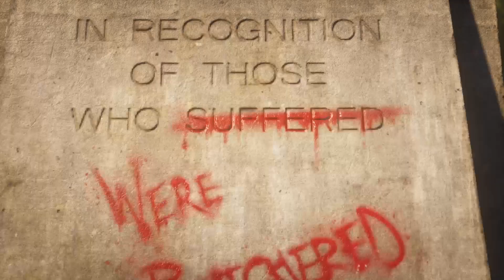GEARS 5 Gameplay Walkthrough Part 2 - SETTLEMENT 2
Gears 5 Gameplay Walkthrough Part 2. This Gears 5 Gameplay is recorded in 1080P 60FPS on Xbox Series S Console and will include the full game, all endings and all boss fights.

Gears 5 is set on the world of Sera and takes place months after the events of Gears of War 4. The majority of its narrative focuses on Kait Diaz (Laura Bailey), originally a member of a human faction known as the Outsiders who resist the totalitarian rule of the Coalition of Ordered Governments (COG), the dominant human nation state in Sera headquartered in the city of New Ephyra. Subsequent events in the narrative forces Kait, who had experienced recurring nightmarish visions after Gears of War 4, to discover the origins of the monstrous Locust Horde that threatened the human civilizations of Sera a generation before, as well as the truth behind her connection to Myrrah (Carolyn Seymour), the deceased Queen of the Locust.

Kait is accompanied by her friend Delmont "Del" Walker (Eugene Byrd) and a robot named Jack for the majority of her journey. Del's best friend James Dominic "JD" Fenix (Liam McIntyre) is the player character for the first chapter of Gears 5. Other important characters include JD's father Marcus Fenix (John DiMaggio); Damon Baird (Fred Tatasciore), a former comrade of Marcus and the creator of Jack; Fahz Chutani (Rahul Kohli), a former friend of JD and Del; and COG First Minister Mina Jinn (Angel Desai). By the events of Gears 5, Kait, JD, Del, and Marcus are officially reinstated in the COG Army and reformed as the new Delta Squad.

CHARACTERS INVOLVED: James Dominic Fenix, Kait Diaz, Reyna Diaz, Delmont Walker, Marcus Fenix, Dominic Santiago, Damon Baird, Augustus Cole, Samantha Byrne, Fahz Chutani, Jack, Minh Young Kim, Clayton Carmine, Lizzie Carmine, Garron Paduk, Anthony Carmine, Benjamin Carmine, Mina Jinn, Anya Stroud, Victor Hoffman.

ENEMIES INVOLVED: Juvies, Pouncer, Scions, Snatcher, Carrier, Swarmak, Swarm, Hive Beast, Corpser, Jumpers, Crab Looking Monster, Tentacles, Locust, Locust Drone, Cyclops, Bolter, Hybrid, Locust Sniper, Locust Grenadier, Grenadier Elite, Flame Grenadier, Theron Guard, Theron Sentinel, Theron Elite, Palace Guard.